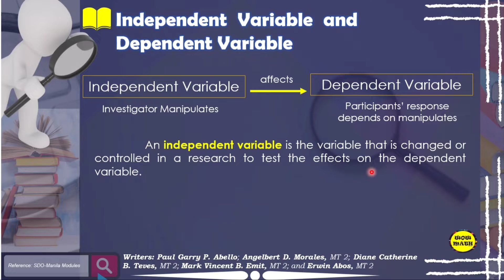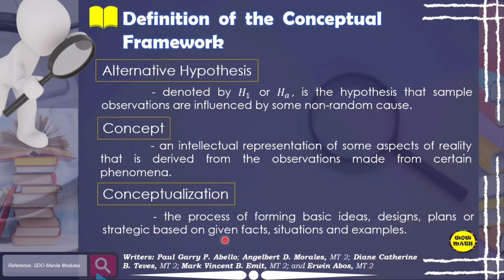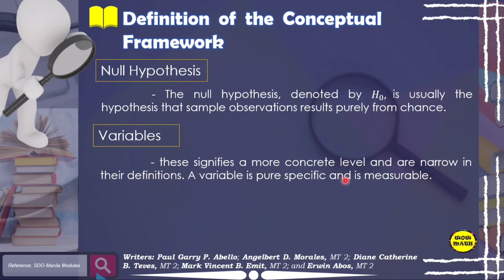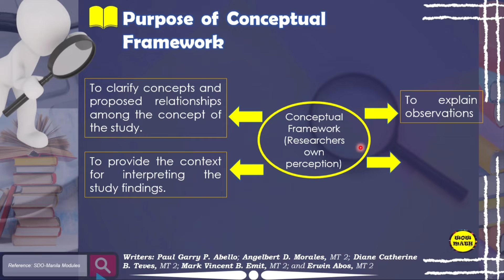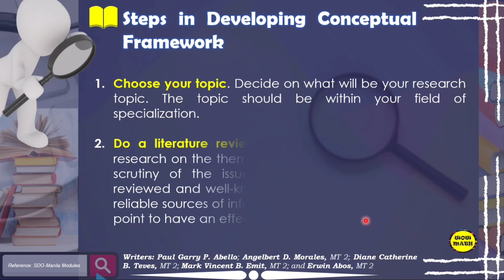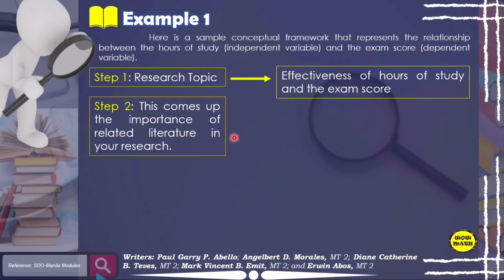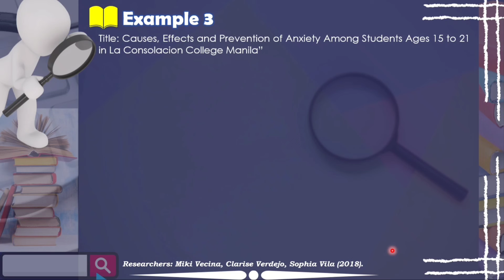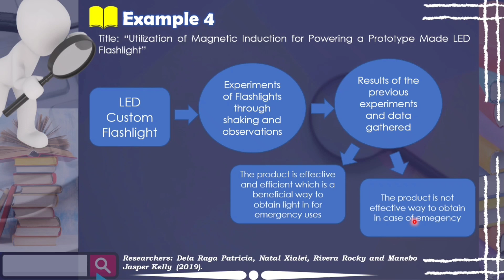THE CONCEPTUAL FRAMEWORK AND ITS PURPOSE || PRACTICAL RESEARCH 2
🟣 GRADE 11: THE CONCEPTUAL FRAMEWORK AND ITS PURPOSE